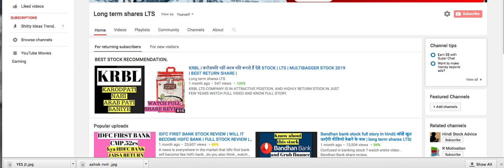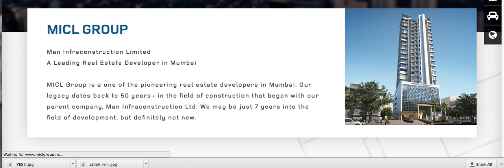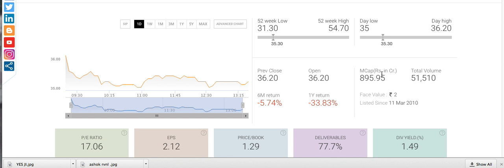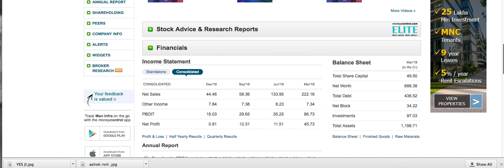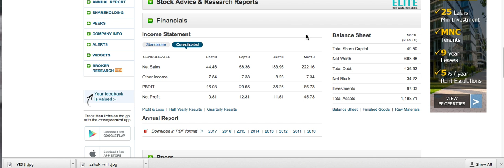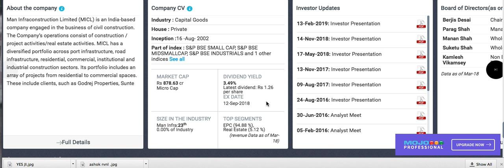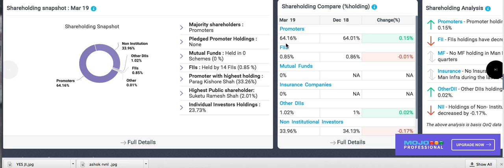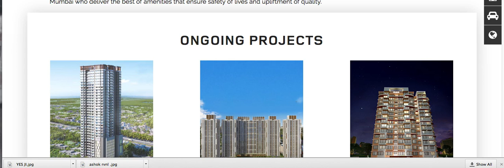Man infra construction ltd stock review | long term shares lts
Real state company stock analysis.